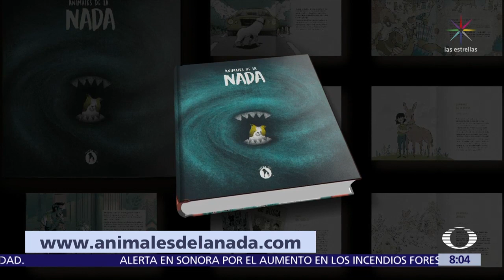Aumenta cifra de perros y gatos abandonados en México - Al Aire con Paola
En México, la cifra de perros y gatos abandonados aumenta 20% cada año; algunos corren la suerte de ser rescatados y adoptados. En el estudio, el emprendedor Vieri Figallo habla sobre su campaña social para concientizar la adopción de animales de la calle en México.